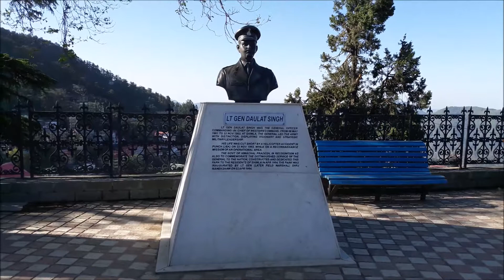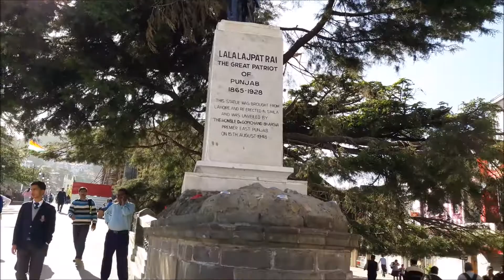Morning Walk from Hanu-Vatika to Mall Road Shimla - As children walk to School